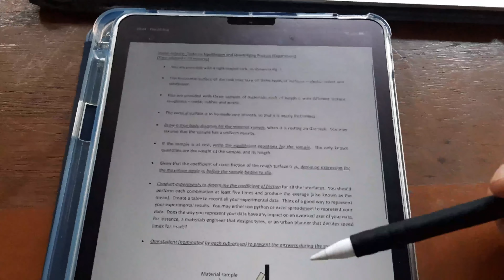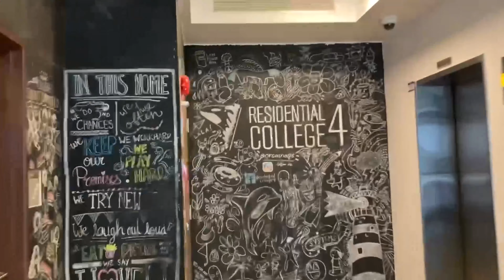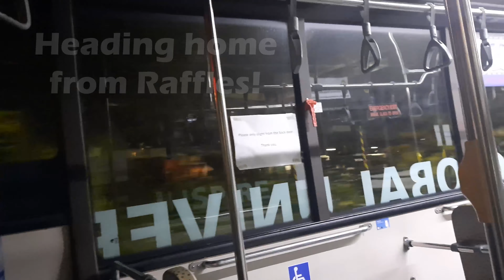A Day in The Life of an Engineering Student | Freshman in National University of Singapore (NUS)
Welcome to A Day in the Life of an NUS Student! Watch this video to find out how the everyday life of an engineering student looks like! I show how it is like to go for lectures and lab lessons during the pandemic and how I go about my everyday life trying to balance academics, relationships and other commitments!

Welcome to the NASTI Dynasti where we all learn about life-changing habits, skillsets and mindsets, to help us all become more NASTI. My name is Zhi Sen and I am a Year 1 Engineering Student studying in the National University of Singapore. I realised there are very little NUS Engineering Vlogs and so I decided to do one to share with all of you how a day in a life of an engineering student looks like or how a day in the life of an NUS student looks like. This definitely isn't the best university VLOG but I'm an awkward pie so bopz. Hope you guys will be able to relate to this video to a certain extent and find it entertaining to watch! (The music is so good so refer to the links below for the covers)

0:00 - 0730H: Preparing for the day ahead
2:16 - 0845H: Walking towards lecture room
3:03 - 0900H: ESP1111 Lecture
3:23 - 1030H: ESP1111 Lab Session
4:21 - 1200H: Ending Lab Session
4:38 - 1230H: Meeting friend for lunch
5:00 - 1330H: Visiting RC4 and Studying
6:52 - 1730H: Meeting friends for dinner
7:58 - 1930H: Going over to Raffles Hall for meetings and studying
9:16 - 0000H: IT'S A WRAP

I hope that all of you have found this video useful! I look forward to seeing all of you in the next video! Thank you everyone for your time and always remember, stay NASTI!

Ask me any anonymous questions!

Background Music Used (I hope I don't get copyrighted)